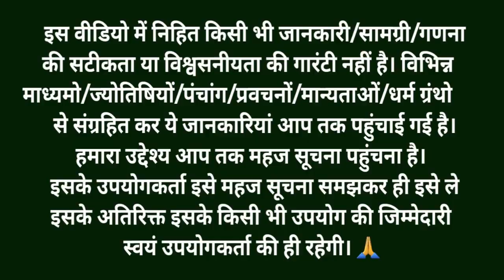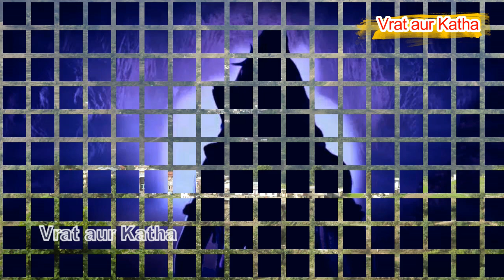Somvar Vrat Katha सावन सोमवार व्रत कथा Somvar ki vrat katha - Somvar Ki Katha -sawan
Sawan Somvar Vrat Katha | सावन सोमवार व्रत कथा | Sawan Somvar Ki vrat Katha | Sawan Somvar Vrat 2024

JAI SIYARAM

Welcome to our You Tube Chaneel " Vrat Aur Katha "
आज सावन का सोमवार है तो चलिए सुनते हैं सावन सोमवार व्रत की कथा

Topic covered :

सावन सोमवार व्रत कथा इन हिंदी,
sawan सोमवार व्रत कथा,
सावन मास,
sawan somvar katha,
sawan somvar kahani,
सावन सोमवार कथा,
when is sawan somvar 2024,
when is sawan somvar vrat 2024,
when is sawan somvar,
aaj sawan ka pahla somvar hai,
सावन सोमवार की कहानी,
सावन सोमवार की कहानी 2024,
सोमवार की कहानी 2024,
सावन की कहानी 2024,
सावन की कथा 2024,
सावन की कथा,
सावन महीना की कथा,
सावन महीना की कथा 2024,
सावन महीना की कहानी 2024,
सावन मास की कथा,
सावन मास की कथा 2024,
सावन मास की कहानी,
सावन मास की कहानी 2024,
सोमवार व्रत की कथा सुनाइए,
सावन सोमवार व्रत की कथा सुनाइए,
सोमवार की कथा,
सावन सोमवार की कथा 2024,
सोमवार की कथा 2024,
सोमवार की कथा
सावन की कथा,
sawan somvar vrat katha in hindi,
sawan somvar vrat katha vidhi,
sawan somvar vrat katha 2024,
sawan somvar katha,
somvar ki kahani,
sawan somvar ki kahani,
shiv ji ki vrat katha,
bhagwan shiv ki vrat katha,
bhagwan shiv parvati ki katha,
bhagwan shiv aur parvati ki kahani,
shivji aur parvati ji ki kahani,
shivji aur parvati ji ki katha,
sawan,
sawan 2024,
2024 sawan maas ki katha,
2024 sawan maas ki kahani,
2024 sawan maas ki katha kahani,
sawan maas ki katha sunao,
sawan maas ki katha sunaiye,
sawan maas ki katha kahiye,
sawan maah ki katha,
sawan maah ki kahani,
sawan maah ki katha 2024,
sawan maah ki kahani 2024,
sawan mahine ki vrat katha,
29 july 2024 sawan somvar vrat,
aaj ki katha,
aaj ki vrat katha,
today vrat katha,
sawan somvar vrat katha aaj ki,
aaj ki sawan somvar vrat katha,
aaj ki somvar ki katha,
aaj ki somvar vrat katha,
today sawan somvar vrat katha,
today somvar vrat katha,
today somvar ki katha kahani,
somvar vrat katha today,
aaj ki somvar vrat,
aaj ki sawan ki katha,
sawan maah day 7,
sawan maah ka pahla somvar,
sawan mahine ki vrat ki katha,
sawan mahine ki vrat 2024 ki katha,
sawan mahine ki vrat,
sawan mahine ki vrat 2024,
2024 sawan mahine ki katha,
2024 sawan mahine ki kahani,
5 august 2024 sawan somvar vrat katha,
5 august 2024 sawan somvar vrat ki katha,
5 august 2024 sawan somvar ki vrat katha,
5 august 2024 sawan somvar ki katha,
5 august 2024 sawan somvar ki kahani,
sawan maah ki tisre somvar ki katha,
sawan maas ki pahle somvar ki katha,
sawan maas ki pehli somvar ki kahani,
sawan maas ki pehle smvar vrat katha,
sawan maas ki pehle somvar ki vrat katha,
shravan maas ki katha,
shravan maas ki kahani,
shravan maas vrat ktha,
shravan somvar vrat katha,
somnath ji ki katha,
somnath ji ki kahani,
somnath ji vrat katha,
somnath ji ki vrat katha,
shravan maas mahtmya,
shravan maas ki vrat katha,
shravan maas vrat ki katha,
shravan maas vrat,
shravan maas 2024,
shravan maas,
shravan maas ki katha in hindi,
shravan maas ki kahani in hindi,
shravan somvar vrat katha in hindi,
shravan somvar vrat ki katha,
shravan somvar vrat katha 2024,
5 august 2024 shravan somvar vrat katha,
5 august 2024 shravan maas ki katha,
5 august 2024 shravan maas ki kahani,
5 august 2024 shiv ji ki katha,
5 august 2024 shiv ji kahani,
shiv ji ki katha aaj ki,
aaj ki shiv ji katha sunaiye,
aaj ki shiv ji ktha sunao,
savan maas ki katha,
savan mas ki katha,
sawan mas ki katha,
sawan mas ki kahani,
sawan mas vrat katha,
sawan mas ki vrat katha,
shankar bhagwan ki katha,
shankar bhagwan ki kahani,
सावन सोमवार कब है,
सावन सोमवार कब है 2024,
sawan somvar date,
sawan somvar dates 2024,
shiv
bhagwan shiv,
shankar bhagwan,
lord shiva, shiva, mahakal, har har mahadev, monday fast, monday vrat katha,